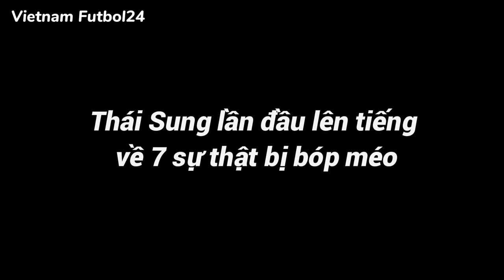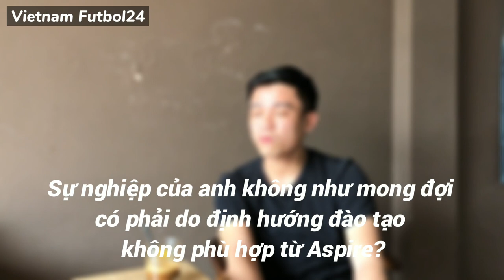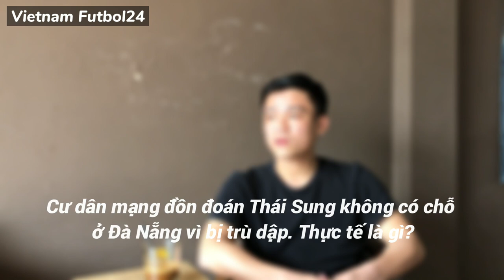THẦN ĐỒNG THÁI SUNG VÀ NHỮNG SỰ THẬT CHƯA TỪNG ĐƯỢC TIẾT LỘ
Mất đứt 3 năm trời không thể thi đấu vì chấn thương, cựu thần đồng Nguyễn Thái Sung chính thức tuyên bố giải nghệ vào cuối tháng 11/2021 vừa qua.

Dù được đánh giá là một tài năng lớn của bóng đá nước nhà, song gần 10 năm từ ngày trở về từ học viện Aspire (Qatar), cựu tiền vệ SHB Đà Nẵng và Long An vẫn không thể để lại bất kỳ dấu ấn đáng kể nào. Xuyên suốt hành trình ấy, đã có một số điều tiếng không hay, hoặc những hoài nghi về năng lực thật sự của cầu thủ 27 tuổi.

Thông qua cuộc trò chuyện với Duy Anh CB/Vietnam Futbol24, Thái Sung sẽ tiết lộ cho khán giả về những sự thật mà anh đã giữ kín suốt nhiều năm qua.

1. Định hướng đào tạo của Aspire có phù hợp với Thái Sung?
2. Aspire có phải là 'trại hè bóng đá'?
3. Nếu được sang Sporting Lisbon, sự nghiệp của Sung sẽ phát triển hơn?
4. Thái Sung mất động lực và tụt dốc vì đâu?
5. Trở về từ Qatar, có phải Thái Sung mắc bệnh sao?
6. "Thần đồng Thái Sung" có phải là danh xưng quá lời?
7. Dân mạng từng đồn đoán Sung bị SHB Đà Nẵng trù dập nên không có vị trí. Thực hư thế nào?
8. Vì sao Thái Sung lại kín tiếng trên mạng xã hội suốt 10 năm qua?
9. Hậu giải nghệ, Thái Sung sẽ làm công việc gì?

Đây có thể xem là lần trải lòng đầu tiên và đầy đủ nhất mà cầu thủ người Đà Nẵng từng chia sẻ trên các phương tiện truyền thông trong nước.

XEM THÊM:

- Martin Dong, tài năng gốc Việt đi vào lịch sử CLB Đan Mạch là ai?
- Hải Roxy - cựu cầu thủ Thanh Hóa đổi đời khi đi xuất khẩu lao động Đài Loan
- Ngoài Phong Gia Huy, tài năng gốc Việt ở Đức còn ai?
- Ai đã mang Việt kiều Adriano Schmidt tới Việt Nam?
- Yad Lochereau - Sao trẻ Lyon có thực là tài năng gốc Việt?

Tài khoản Facebook Vietnam Futbol24 ra đời từ năm 2017 với mục đích chia sẻ các thông tin thú vị về bóng đá Việt Nam nói chung và các tài năng bóng đá gốc Việt trên toàn thế giới nói riêng.

Thông qua fanpage này, một số cầu thủ Việt kiều từ Cộng hòa Séc hoặc Đức đã có cơ hội trở về Việt Nam và tìm thấy sự bứt phá cho sự nghiệp thi đấu của bản thân.

Từ tháng 11/2021, kênh Youtube Vietnam Futbol24 chính thức ra mắt, với mục đích lan tỏa các thông tin, bài viết nóng hổi, dựa trên một hình thức trình bày mới mẻ.

Chúng tôi rất mong nhận được sự ủng hộ và dõi theo từ cộng đồng người yêu bóng đá trên khắp cả nước và thậm chí cả những kiều bào xa xứ trên toàn thế giới.